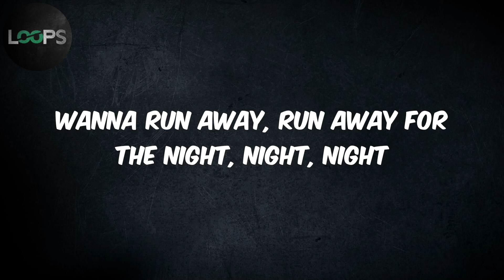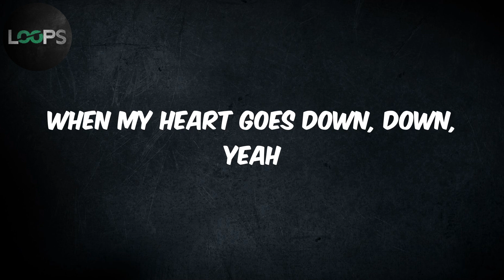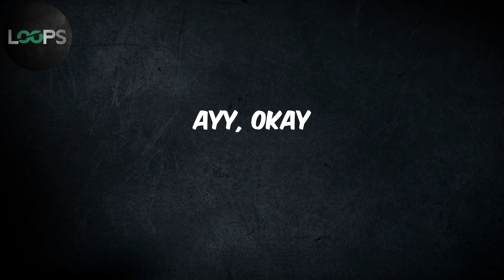Equally Lost (feat. Doja Cat) (Lyrics) - Tove Lo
Equally Lost Lyrics Tove Lo

Lyrics :
You say I'm looking lonely, waiting for somebody
Waiting for somebody carefree
Hey, wanna get high with me? Uh
I see you looking at me, so I turn my charm on
Hoping you think I look awesome
Wanna feel your hands on me, yeah
Gotta play it off my way, ooh
Gotta play it off 'cause I want you
Wanna run away, run away for the night, night, night
E-Equally lost
We got drunken hearts and we're dancing more than enough
E (e) equally lost (la-la-la, la-la-la)
But we own the night and the hearts are wild in love (in love)
'Cause I be so down, down, yeah
When my heart goes down, down, yeah
Come on down with me with that rum one
I got you with the drinks and the bun dance
I ain't tryna get to know-know-know your loved ones
'Cause I'm a whole other bitch when I'm fucked up
Ayy, and tell me what ya want, what ya into
Ayy, and I can tell you all what ya been through
Ayy, and mi no wanna sob, nah, I tend to
Ayy, just wanna get lost in your rental
E (ooh), equally lost (yeah, yeah)
E (E) equally lost (yeah, la-la-la, la-la-la)
Oh yeah
Ayy, okay
Ayy, okay
Ayy, okay
Ayy, okay